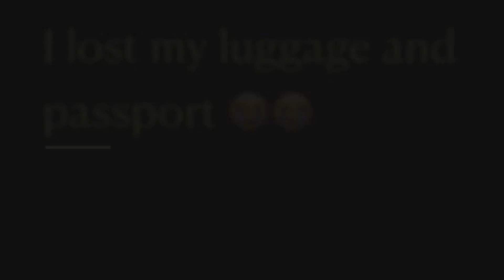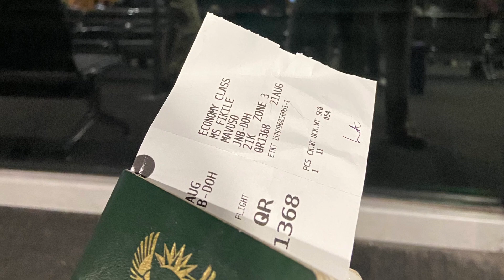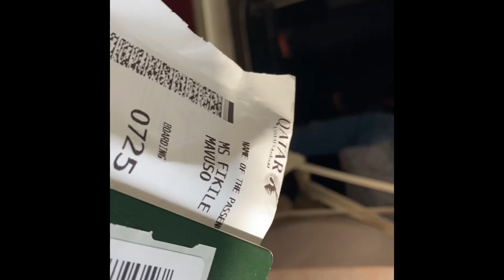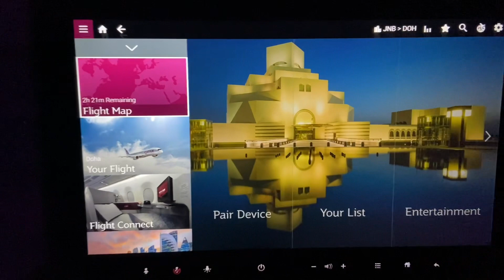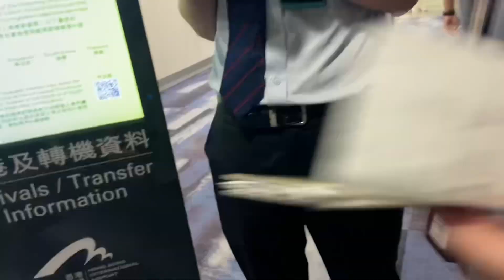Moving to Taiwan 2023 | Teaching in Taiwan | South African YouTuber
Come join me in this exciting journey. I will share any information you guys may ask.

台灣教學